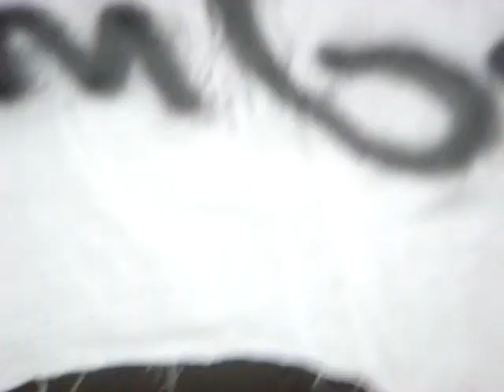Brazil Vs Mexico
Brazil Vs Mexico at the gillette stadium